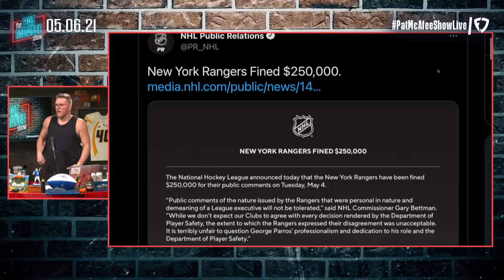Pat McAfee Reacts To MASSIVE Hockey Fight at the Capitals vs Rangers game!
Hockey fights are AWESOME. Every hockey game should start this way.